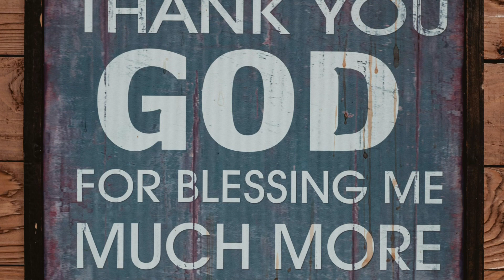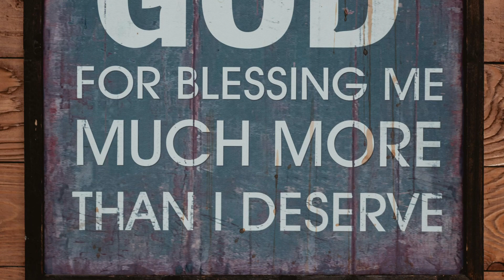Psalm 25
Psalm 25 Unto thee, O Lord, do I lift up my soul. O my God, I trust in thee: let me not be ashamed